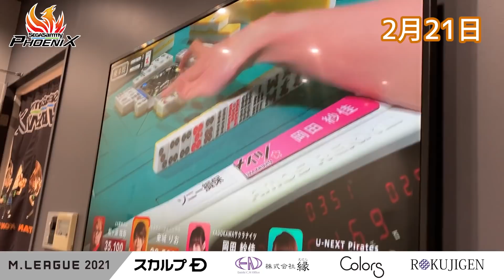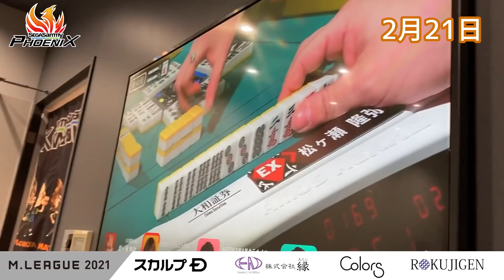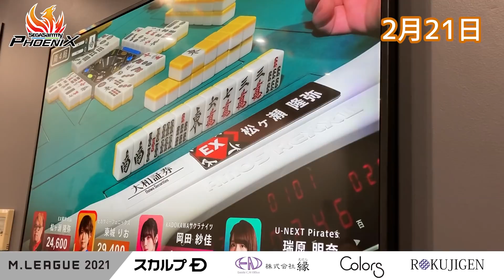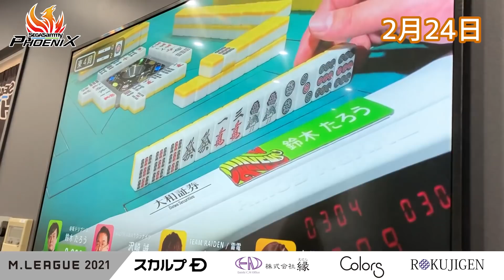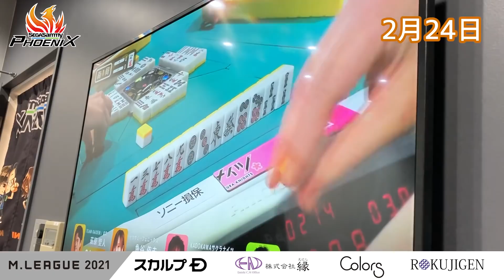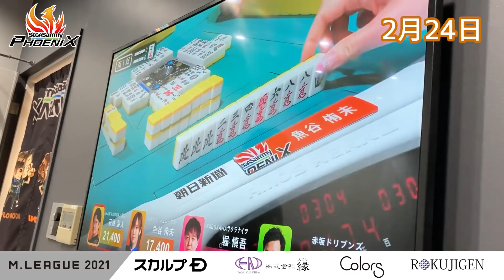Mリーグ 控室風景まとめ⑮【セガサミーフェニックス】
Mリーグ（麻雀）に参戦しているセガサミーフェニックスの試合中の控室の様子をまとめました！
（2/21・2/24）
セガサミー グループが運営する麻雀 チーム「 セガサミーフェニックス 」。
不死鳥のように、不撓不屈の精神で Mリーグ チャンピオンを目指して戦います。そして“感動体験”を共に！

●所属選手
魚谷侑未（日本プロ麻雀連盟）
近藤誠一（最高位戦日本プロ麻雀協会）
茅森早香（最高位戦日本プロ麻雀協会）
東城りお（日本プロ麻雀連盟）